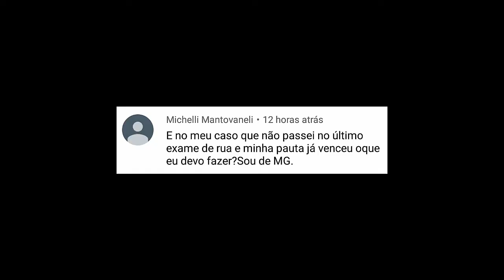Minha pauta venceu, o que eu preciso fazer?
E no meu caso que não passei no último exame de rua e minha pauta venceu, o que eu devo fazer? Sou de Minas Gerais.